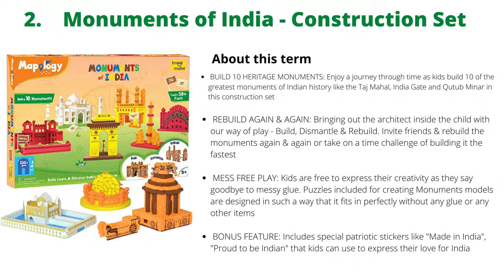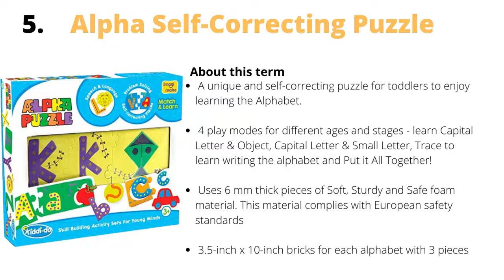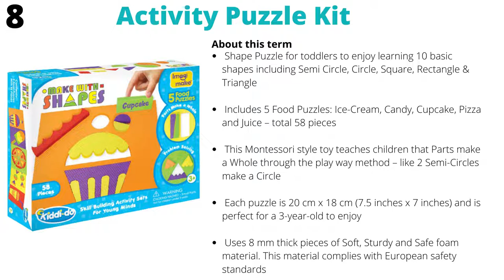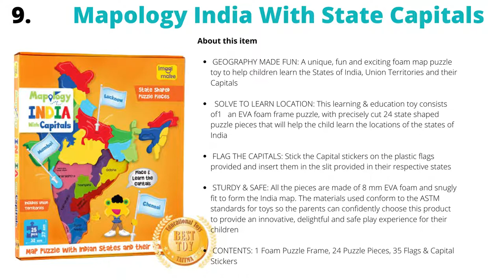🌟 Imagimake Best 10 Board games Collections 🌟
If you Want to BuyClick Link 👇🏼👇🏼👇🏼

1. Mapology Solar System Puzzle -
2.  Monuments of India - Construction Set -
3.  Mapology India and World with Capitals -
4. 3-in-1 Awesome Craft Kit -

5. Alpha Self-Correcting Puzzle  -
         Currently unavailable {Will be updated soon.}
6. Fleximos wonderland peel & stick window sticker -
7. 5-in-1 Awesome Craft Kit -
8. Activity Puzzle Kit  -
9. Mapology India With State Capitals -
10. Imagi Make Monuments Worldwide -